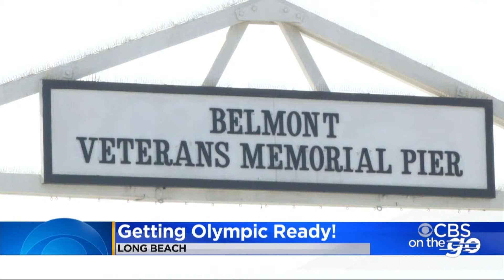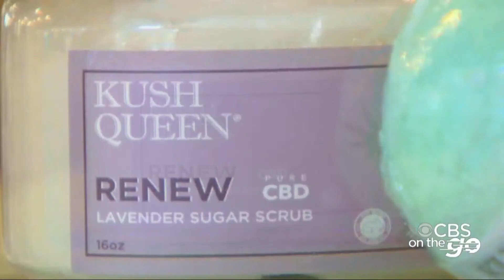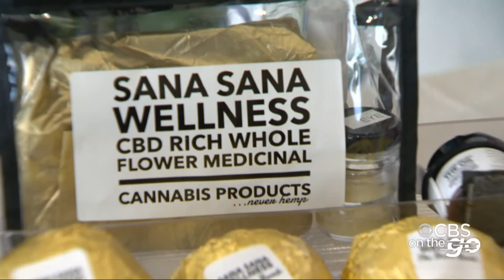CBS On The Go (Jan. 18)